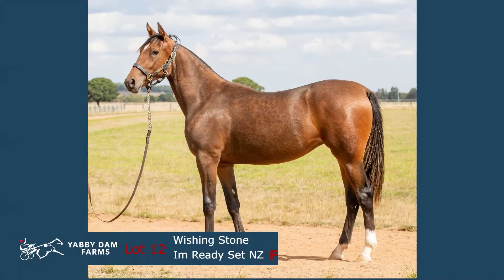Lot 12 Wishing Stone USA / ImReady Set NZ